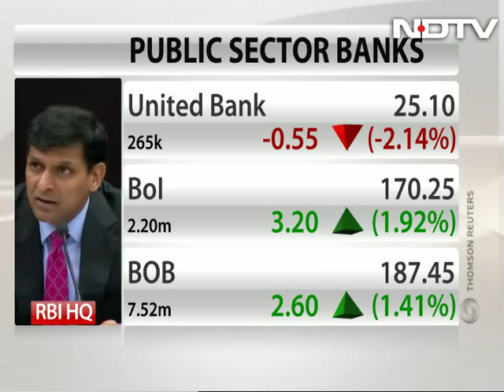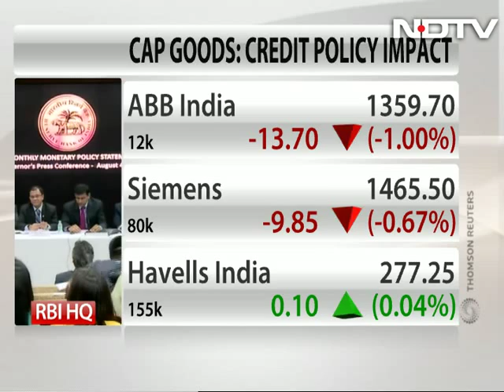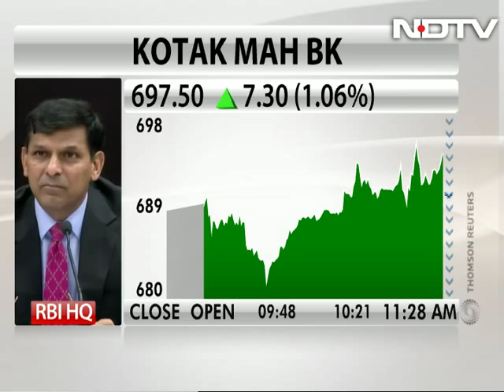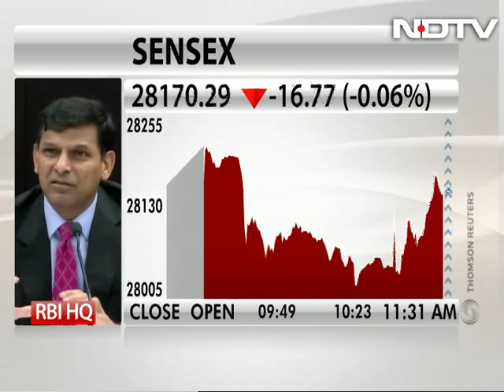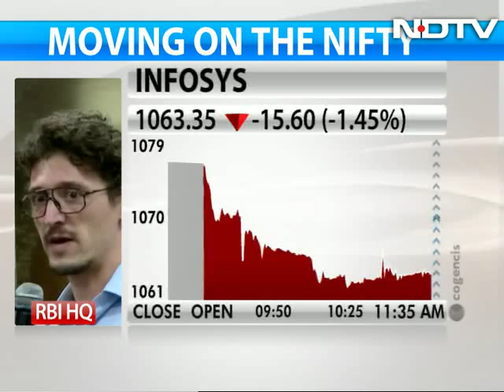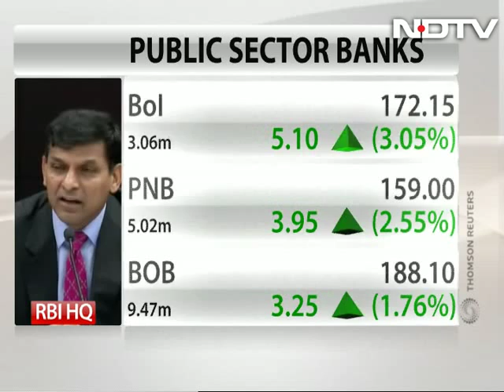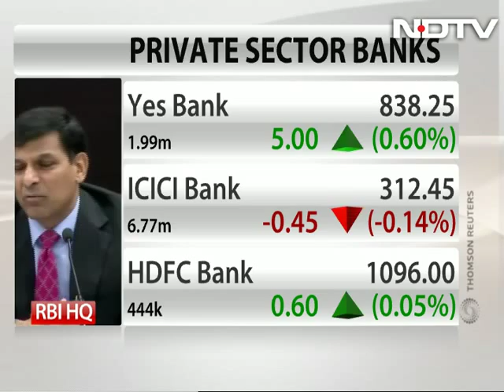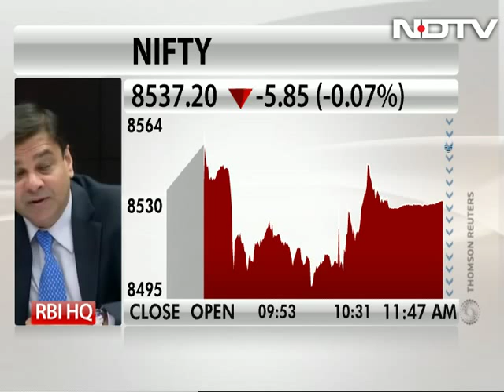RBI in dialogue with government on monetary policy committee: Raghuram Rajan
RBI Governor Raghuram Rajan addresses a press conference after monetary policy announcement. He says there is no difference between RBI and the government over monetary policy committee.